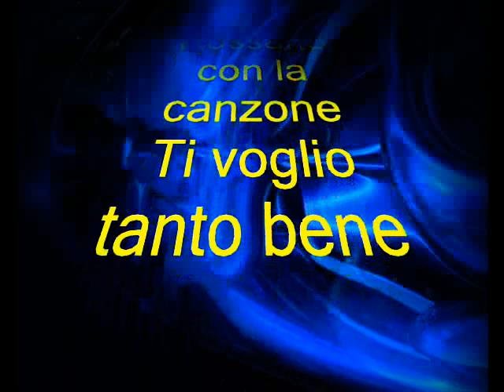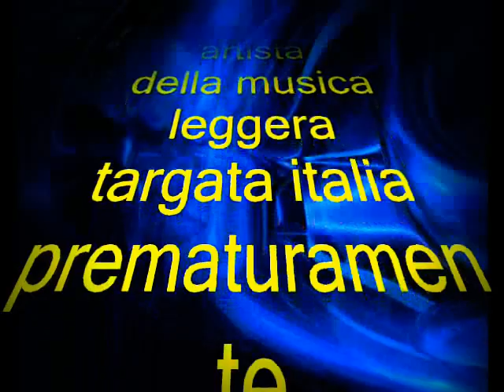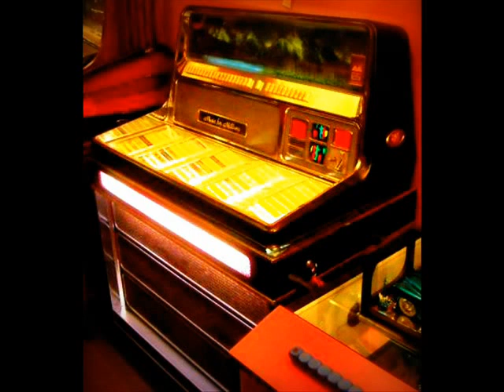Rossano Ti voglio tanto bene tributo a Rossano "RDARADIO 1 NOTE SOTTO LE STELLE"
jukebox revival:
un grandissimo tributo a Rossano inserendo un videoclip del  suo miglior successo:
Ti voglio tanto bene - Cara ti voglio tanto bene - "RDARADIO 1 NOTE SOTTO LE STELLE"